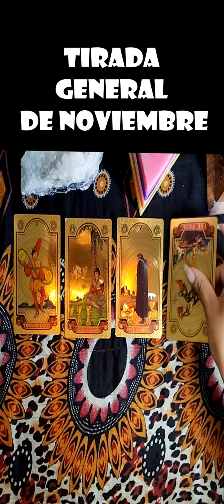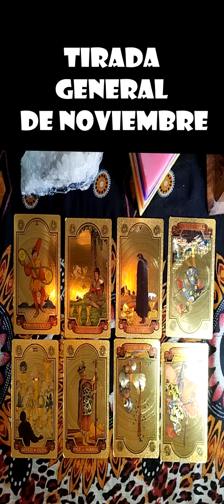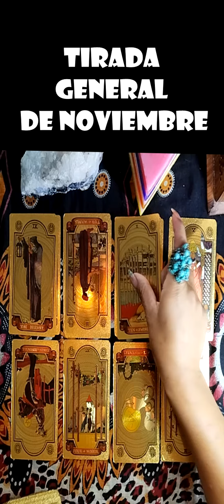Tirada general del mes de noviembre